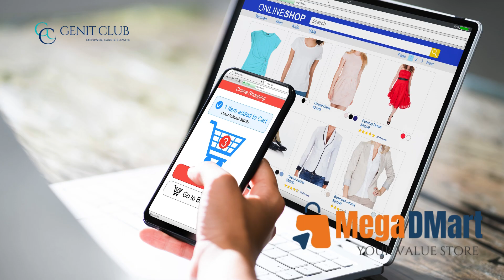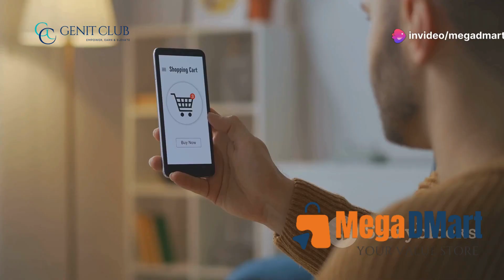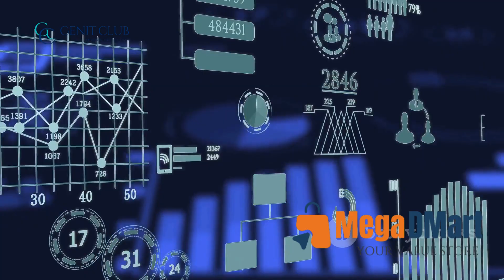Mega DMart: Your Value Store | Managed by Genit Club | Sustainable Income for Every Member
Description: Welcome to MegaDMart, your ultimate value store managed by Genit Club! We’ve reimagined shopping by cutting out hidden costs, passing the savings directly to you, and offering a sustainable income model. Get exclusive discounts on every product and earn through referrals.